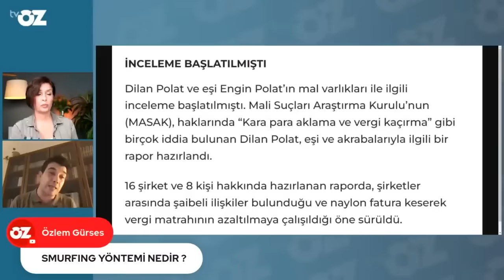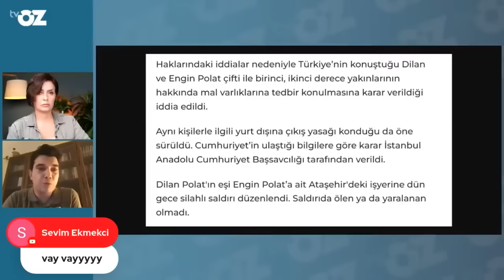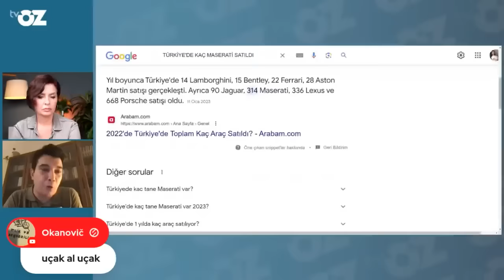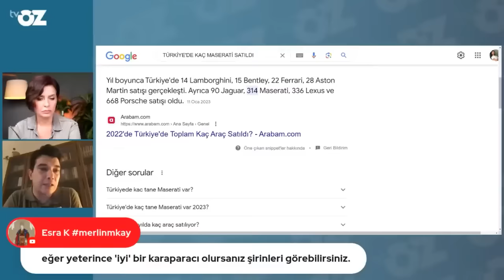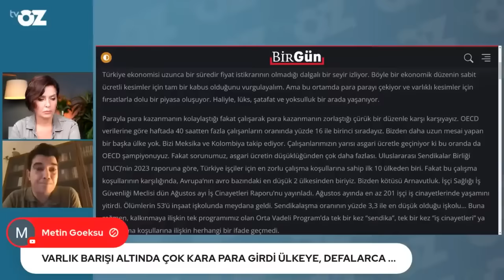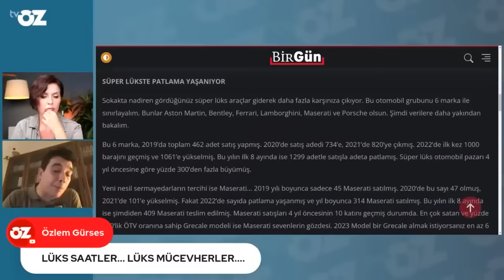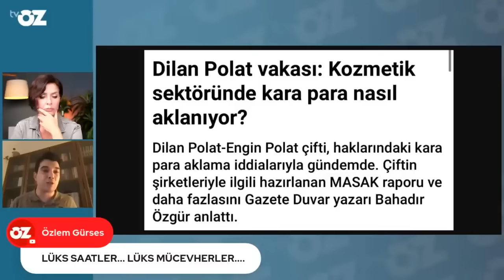Smurfing yöntemi nedir? Ozan Gündoğdu Anlatıyor